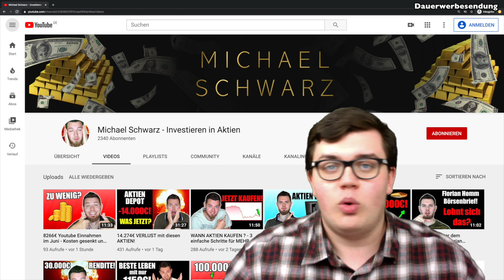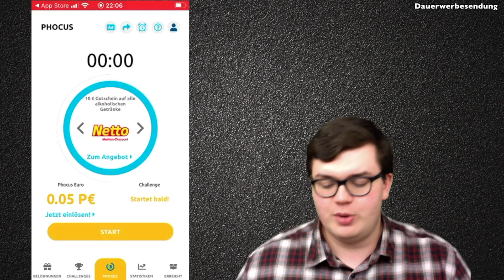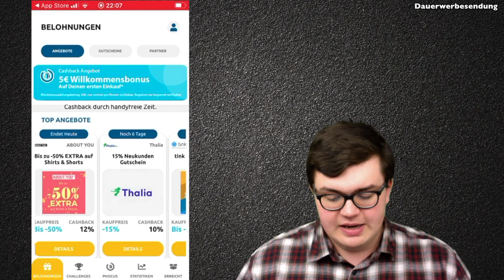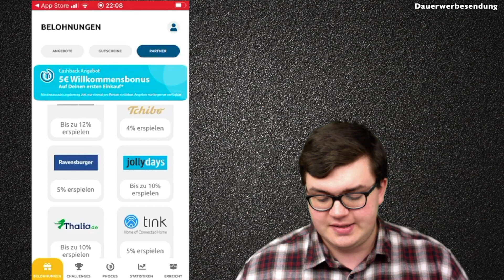Täglich Geld mit HANDYFREIER Zeit verdienen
Geld verdienen mit Nichtstun? Das geht! Verdiene Geld mit handyfreier Zeit.